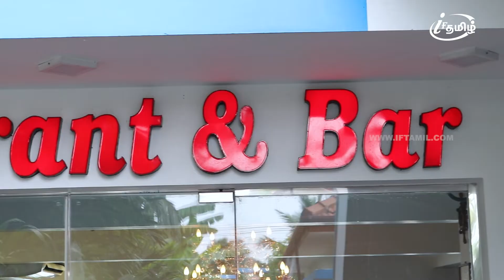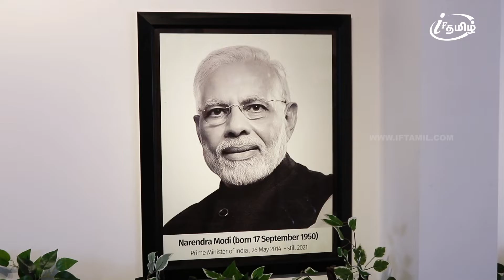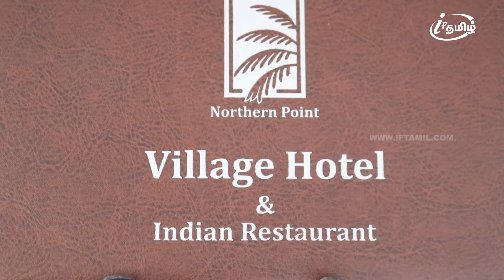யாழில் அனைவரையும் கவரும் Village Hotel | இந்திய தரத்தில் பரிமாறப்படும் உணவுகள் | Jaffna | Srilanka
Valvettithurai | Indian Restaurant